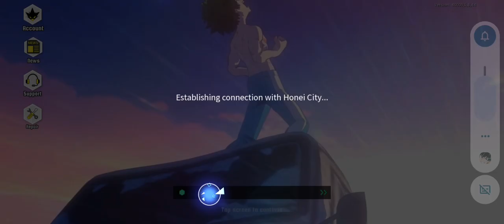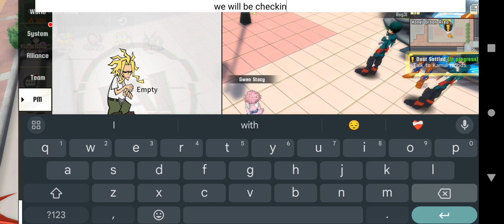part one of two (leave a comment for the title)